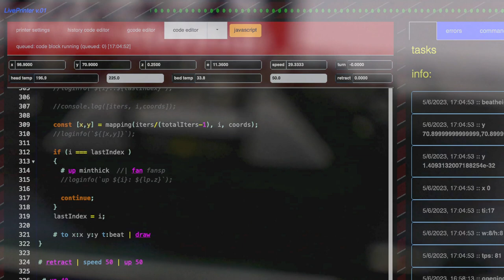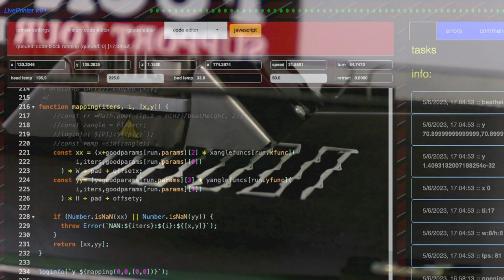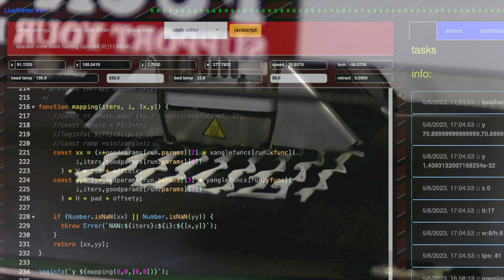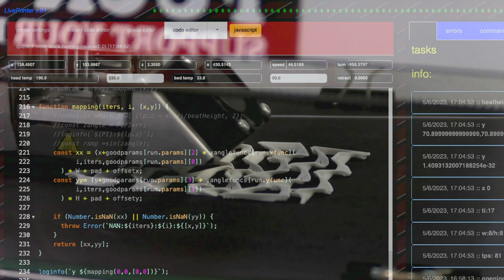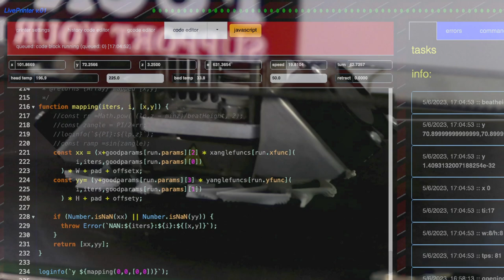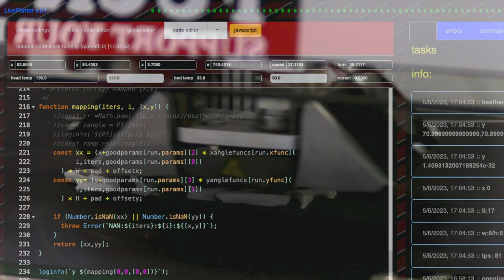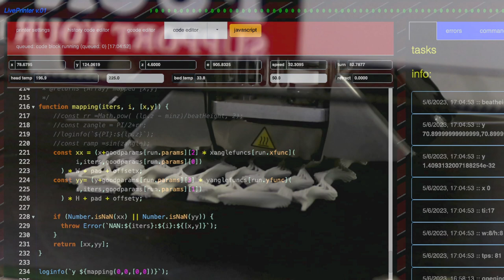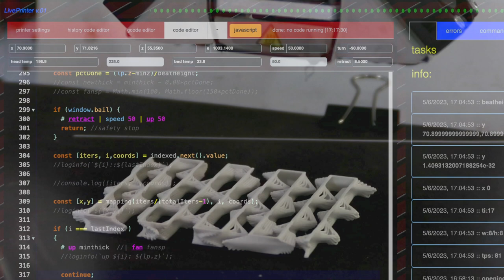2023 05 06 good inferences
100 bpm sculpture based on a zig zag grid, every point (9x9) is a 1/2 beat distance from the next point. Made using LivePrinter by BITPRINT